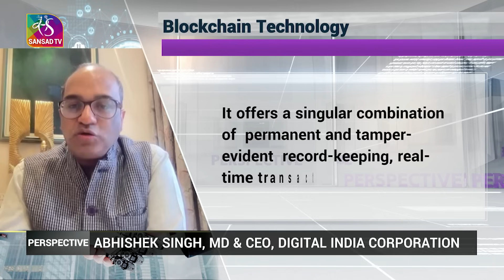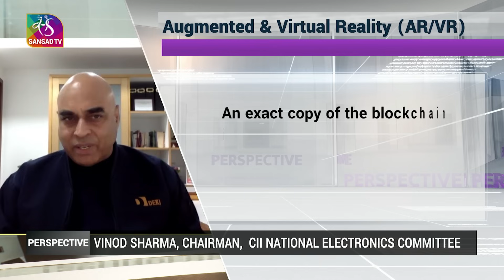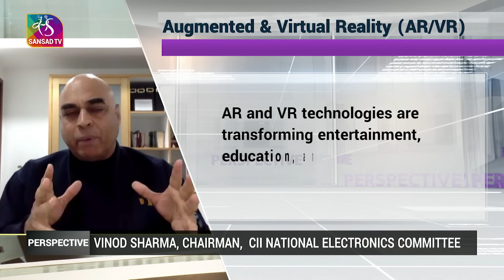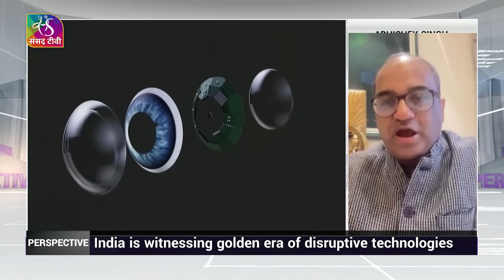Perspective: Disruptive & Futuristic Technologies | 29 November, 2023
Disruptive technology is an innovation that significantly alters the way that consumers, industries, or businesses operate.
It displaces a well-established product or technology, creating a new industry or market.
New technology can either be sustaining or disruptive.
While sustaining technology depends on the incremental improvements in the already existing technology, disruptive technology is a completely new one.

Anchor: kriti misra
Producer: Manhar kumar